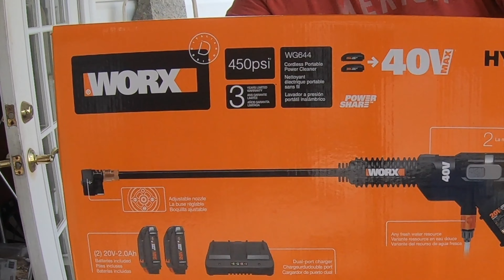max Portable Power Cleaner Unboxing and Review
JCharlesOutdoors//  Unboxing and product review of the Worx Hydroshot Portable Power Cleaner, thanks for watching if your not subscribed to my channel please hit the red button and ring the notification bell so I can inform you of future videos Happy Independence Day. Enjoy your Freedom